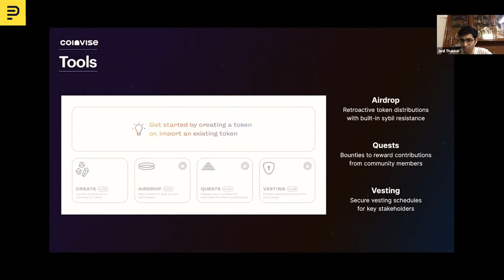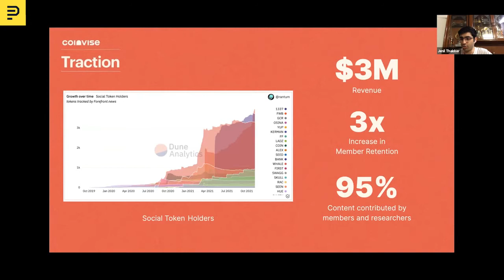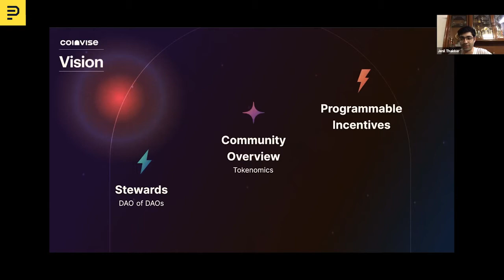Jenil Thakker presents Coinvise to Erik Torenberg | November 2021 Demo Livestream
Jenil Thakker (India) is the founder of Coinvise web3 Stripe.

Pioneer is a fully remote startup accelerator. We incorporate you for free and supercharge your company, no matter where you are or what stage you're at. All you need is an idea to get started.

It's free and frictionless, just start submitting updates and receive weekly feedback.